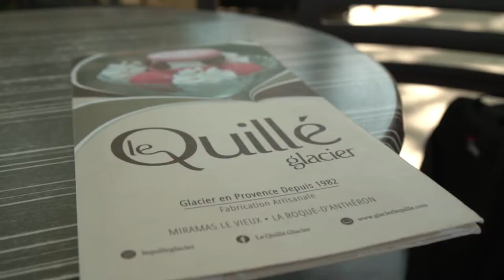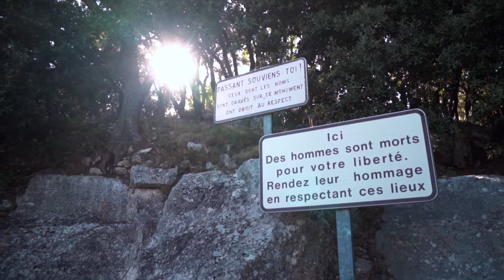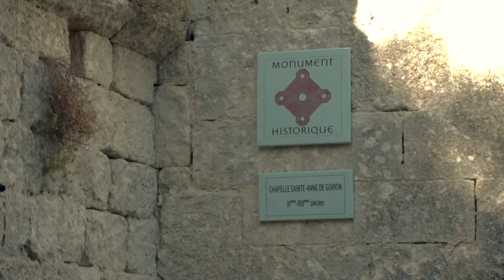Journée détente en Provence 10 07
Petit tour à la Roque d'Anthéron ainsi que quelques monuments historiques.
Vue sur les paysages de Provence.